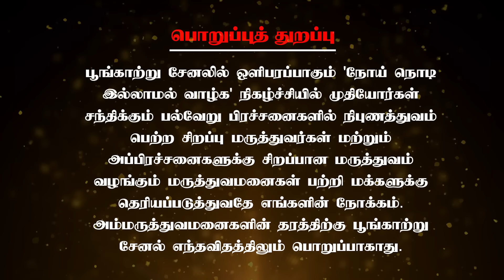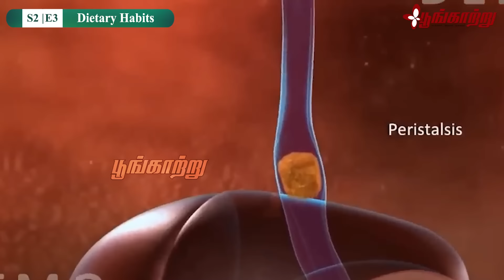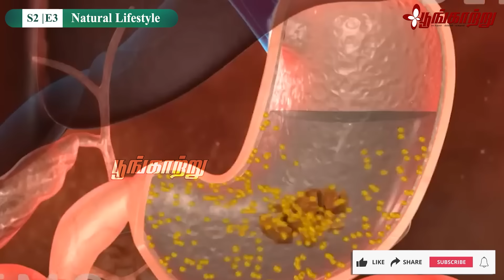ஒரு நாளைக்கு எத்தனை முறை சாப்பிடலாம்? Dr. Roja Gurumoorthy | Poongaatru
ஒரு நாளைக்கு எத்தனை முறை சாப்பிட வேண்டும்? என்றும் எப்படி சாப்பிட வேண்டும் என்றும் இந்த வீடியோவில் நம்மோடு பகிர்கிறார் இயற்கை மற்றும் யோக மருத்துவர் ரோஜா குருமூர்த்தி அவர்கள்.

Chennai – 600017